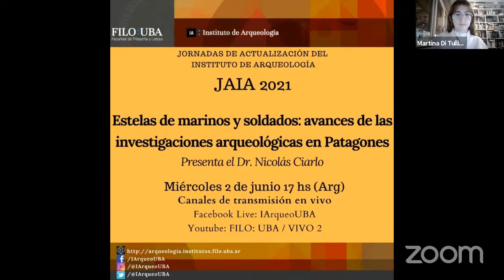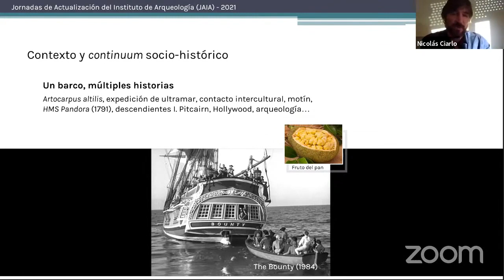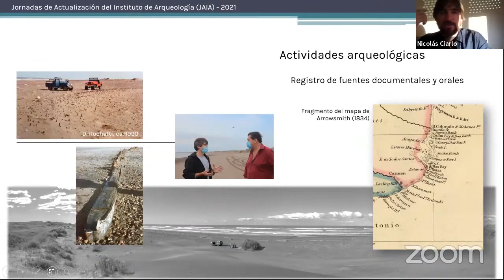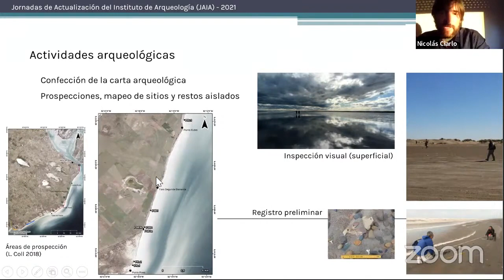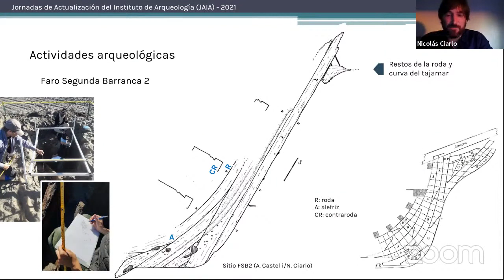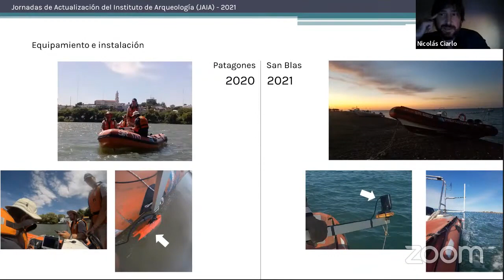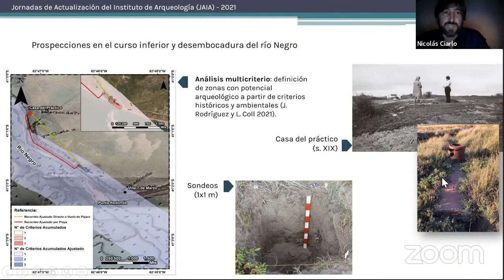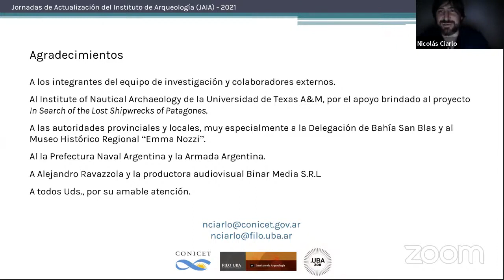JAIA #2021: Estelas de marinos y soldados avances de las investigaciones arqueólogicas en Patagones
Jornadas de Actualización del IA (JAIA 2021) - El miércoles 2 de junio - 17 hs.

En este encuentro, el Dr. Nicolás Ciarlo nos brindará un panorama de las investigaciones en arqueología marítima histórica y los avances en torno al estudio de restos de naufragios y otros sitios vinculados a la navegación de la costa de Patagones, provincia de Buenos Aires (ARG).

Los sitios de naufragio de época moderna, junto a otras fuentes de información, nos permiten estudiar las prácticas vinculadas a la navegación y las conexiones entre las metrópolis europeas y los territorios de ultramar. Entre las hondas transformaciones que experimentaron aquellos países a lo largo de los siglos XVIII y XIX, estas evidencias han arrojado luz sobre los conflictos por el control de los mares y el impacto del proceso de industrialización sobre la tecnología náutica y bélica. Dentro de este contexto de creciente expansión territorial y económica de las potencias marítimas, abordamos el estudio de un escenario de frontera del sur de la provincia de Buenos Aires, cuyas costas fueron testigo de viajes de exploración, expediciones científicas, enfrentamientos armados, explotación de recursos marinos y numerosos naufragios. En particular, presentamos los avances realizados durante los últimos años en materia de prospección, registro y análisis de los restos de embarcaciones y otros sitios costeros localizados entre Bahía San Blas y Carmen de Patagones.